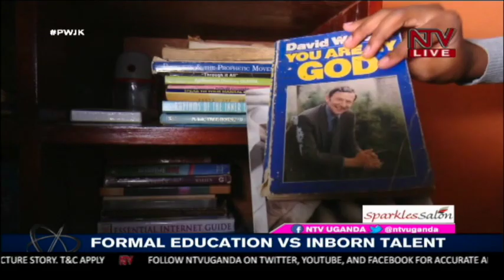PWJK: Formal education Vs individual inborn talent. Where do you stand?